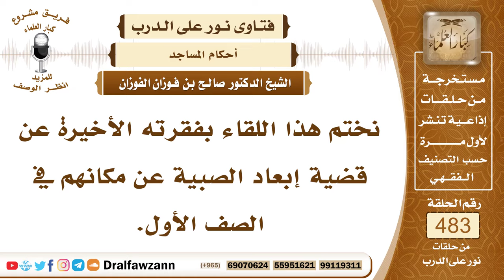7032- هل يصح إبعاد الصبيان عن الصف الأول؟ - الشيخ صالح الفوزان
"7032- نختم هذا اللقاء بفقرته الأخيرة عن قضية إبعاد الصبية عن مكانهم في الصف الأول.
الجواب: الجواب: الصبية إذا كانوا تصح صلاتهم بأن كانوا مميزين، فلا يجوز إبعادهم عن الصف الأول إذا سبقوا إليه، والمتأخر هو الذي قصر، فلا يجوز إبعادهم عن مكان سبقوا إليه، وهذا أيضًا يحدث عندهم شيئًا من الحقد، أو في نفوسهم على من دفعهم وأخرهم، وأيضًا ربما يحدث عندهم تساهلًا في الحضور إلى الصلاة وتأخرًا عنها.
السيرة الذاتية:
للاشتراك في قناة الشيخ صالح الفوزان

14_ الشيخ محمد أمين الشنقيطي
يتيوب

15_سماحة المفتي عبد العزيز آل الشيخ
 يوتيوب

رئيس الفريق
لمشروع كبار العلماء